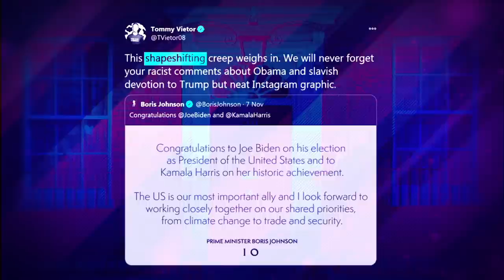Dominic Cummings: UK PM’s top adviser leaves Downing Street - what now? - BBC Newsnight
Dominic Cummings has left Downing Street after internal battles over his role as Boris Johnson's chief adviser.

The BBC understands he will continue to work from home, on issues such as mass coronavirus testing, until the middle of December.

The prime minister is said to want to "clear the air and move on".
Mr Cummings has been at the heart of a No 10 power struggle, which has also seen communications director Lee Cain leave.

Several Tory MPs have welcomed the pair's departure as a chance for Mr Johnson to make a fresh start.

BBC political editor Laura Kuenssberg said Mr Cummings' departure from No 10 had been brought forward given the "upset in the team" in Downing Street, for which she said it had been a "difficult week".

Newsnight’s Political Editor Nick Watt and Policy Editor Lewis Goodall report.